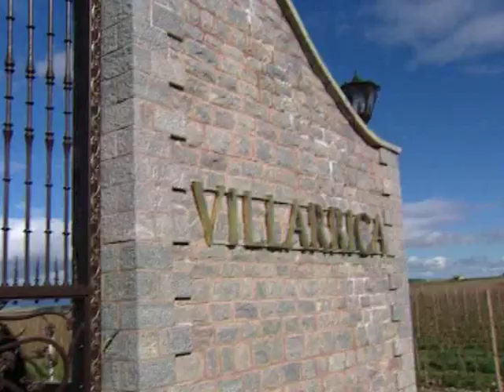La Cocina de Cesar Parte 1